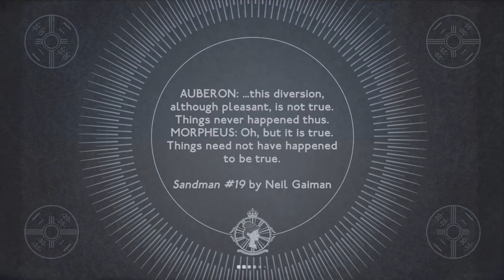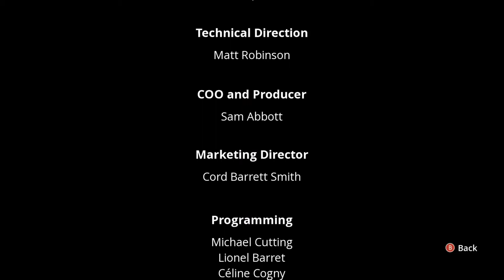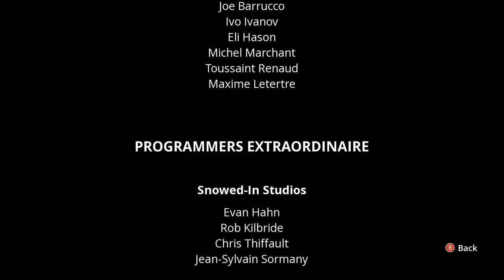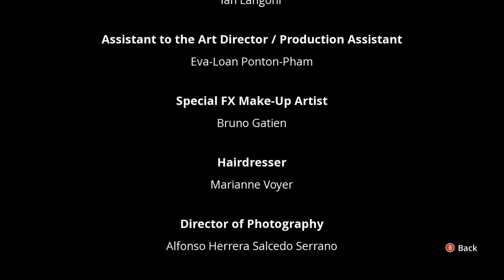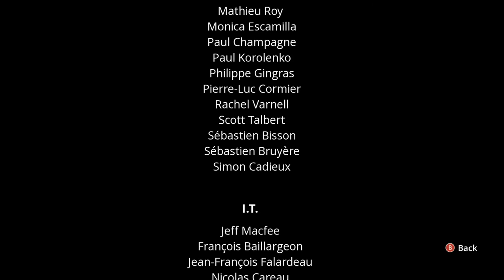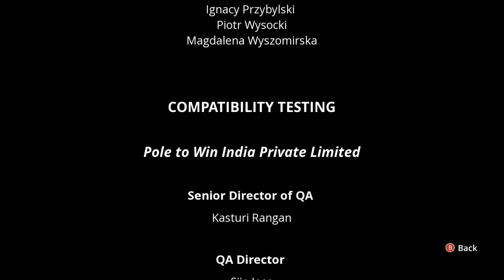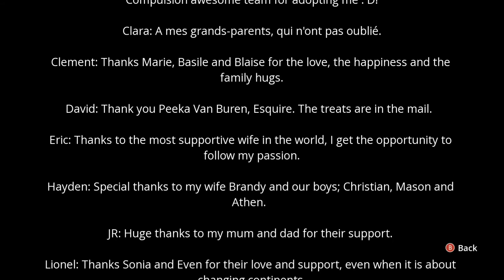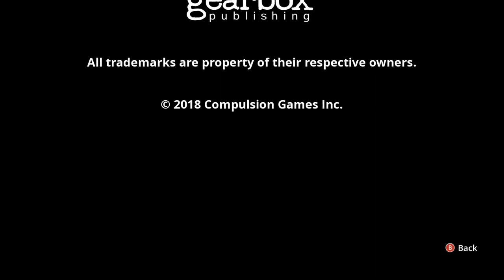We Happy Few | Full Walkthrough (No Commentary) | Pt 35